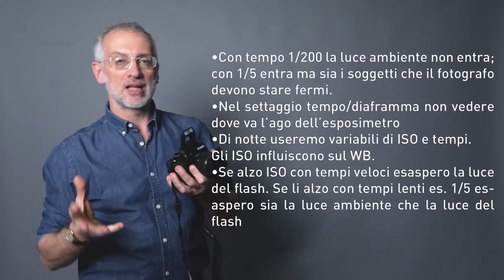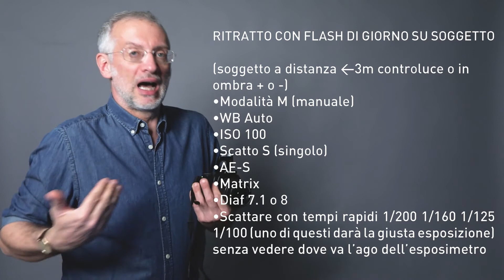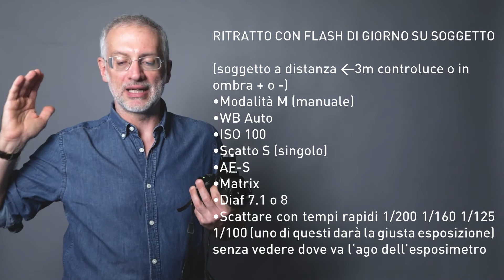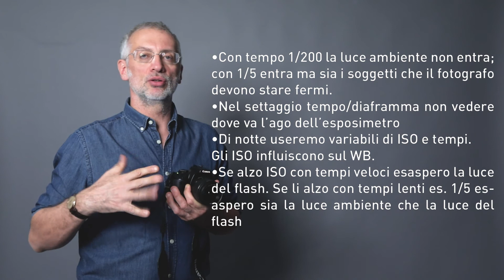lezione FLASH, di giorno e di notte, all'aperto e al chiuso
Ciao! come promesso ecco il videocorso gratuito sull'uso del flash in esterno e in interni. Con la speranza che questa situazione critica finisca prima possibile, spero che vi piaccia e che sia utile in questi giorni in cui siamo tutti costretti a scattare in casa! Grazie a Federico Tatananni per il lavoro svolto insieme, alle nostre modelle ballerine Simona Angius Martinica Ferrara Strova Giada Somenzari e all'amica e allieva Margherita Scalise per le fotografie! Vi ricordo che potete ascoltare liberamente e gratuitamente le tre lezioni di camera raw già caricate sul link video di Parioli Fotografia.